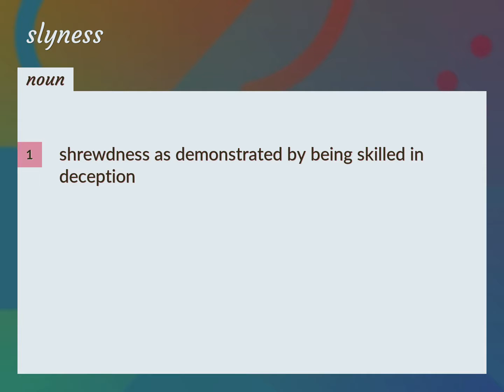Slyness | meaning of Slyness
What is SLYNESS meaning?